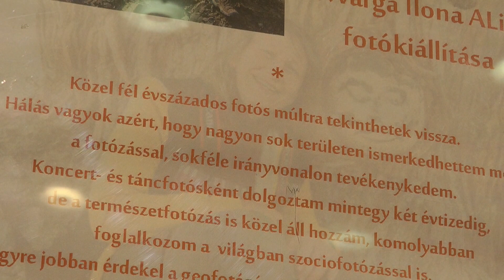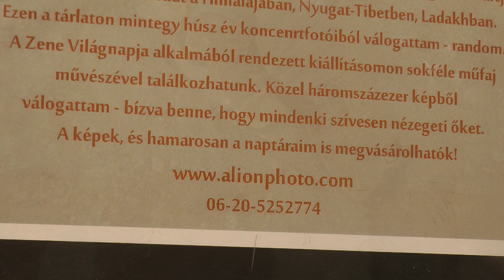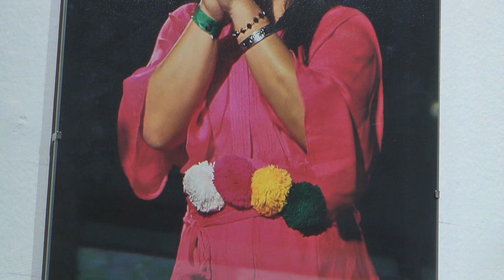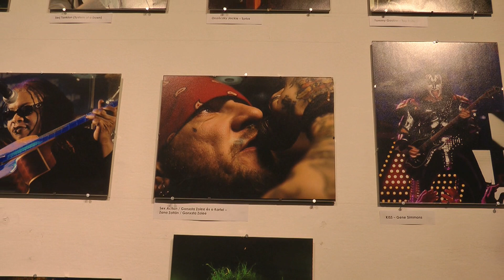Egy kiállítás képei S.Varga Ilona /ALion/ Fotókiállítás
A kiállítás megtekinthető a Tétényi Művelődési Központban
Zene: Jjos
Készítette: Kalo Jenő tv.